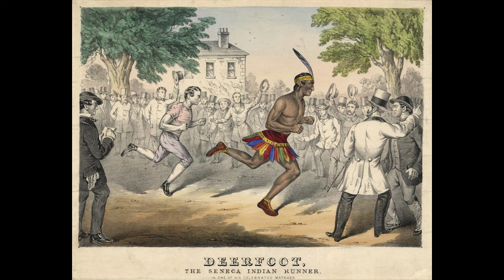Wind Aids a Deserted Boy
Story #2 from the Seneca peoples of North America.